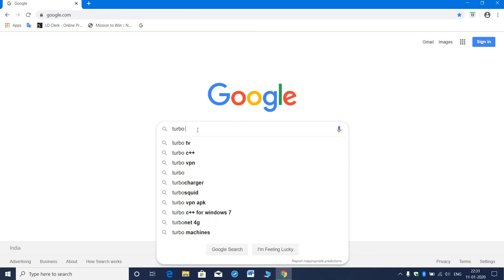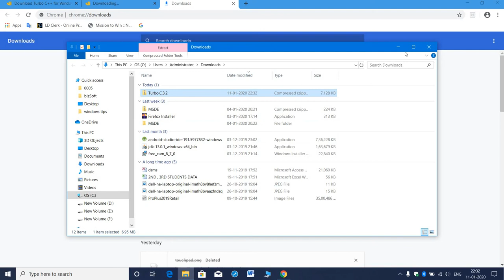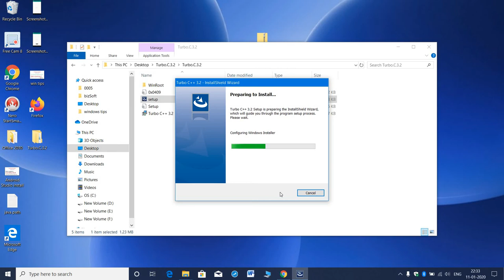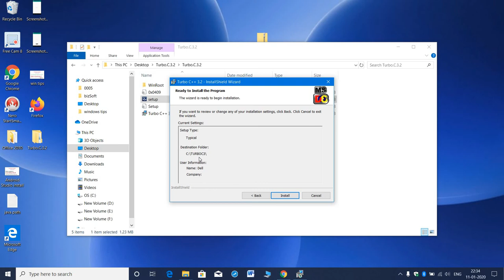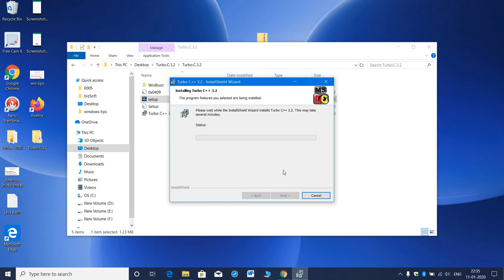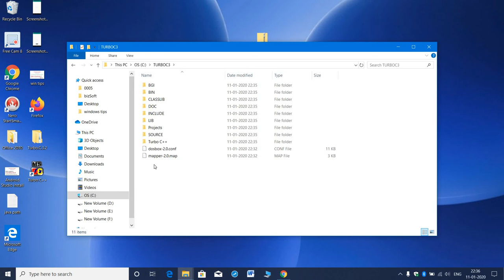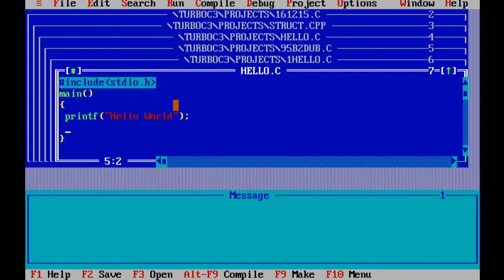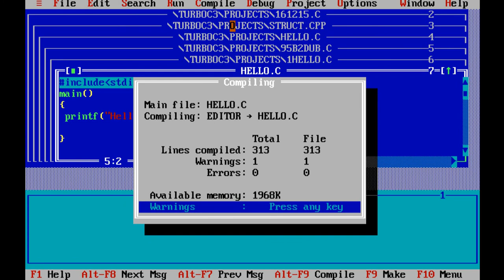How to install Turbo C++ for Windows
Turbo C++ for Windows 7/8/8.1/10 Download and Install - Malayalam

Steps
Download Turbo C++

Extract downloaded "Turbo C++.zip" file.

Run "setup.exe" file